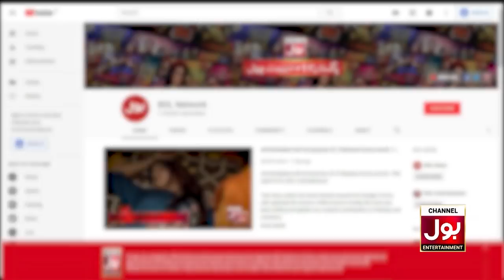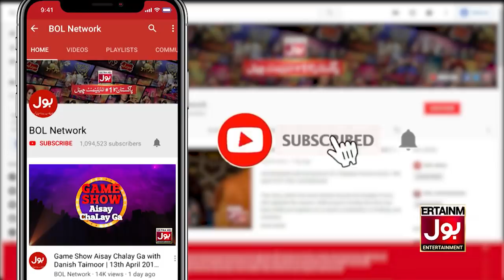Hira Tareen & Ali Safina Playing Dumb Charades | BOL Nights With Ahsan Khan |23rd August 2019